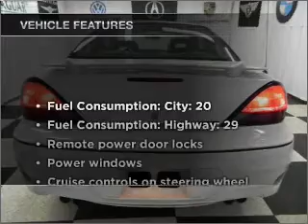2004 Pontiac Grand Am - Bedford OH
Year: 2004
Make: Pontiac
Model: Grand Am
Trim: GT
Engine: 3.4 liter 6 cylinder 12 valve
Transmission: 4-Speed Automatic
Color: White
Mileage: 63819
Address:
333 Broadway Ave